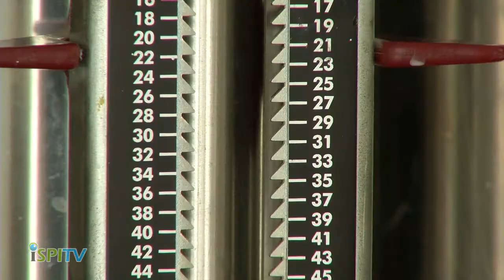iSPI TV - Paint & Paper of Pemberton Ltd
We sell paints and wallpaper for both retail and trade.A family run business established 5 years ago, with friendly staff who can offer sound advice and help with design ideas, Paint & Paper is first class for service and paint and wall paper products.